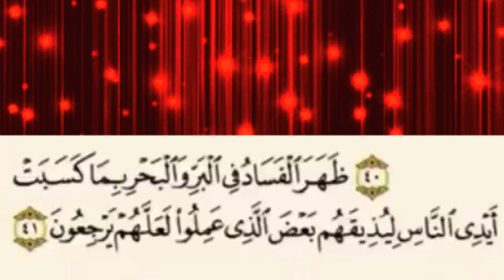" ظهر الفساد في البر والبحر بما كسبت أيدي الناس "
AlkoOoODs